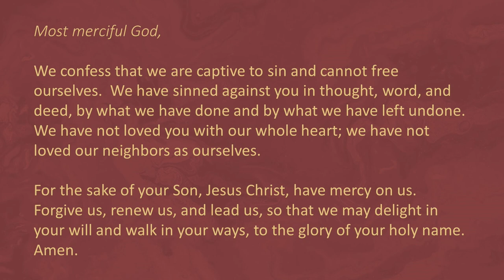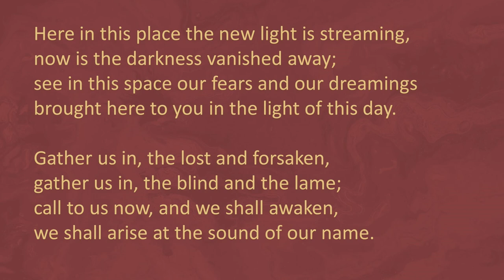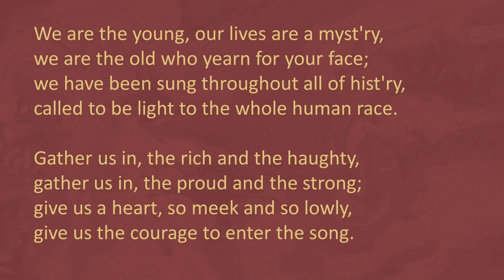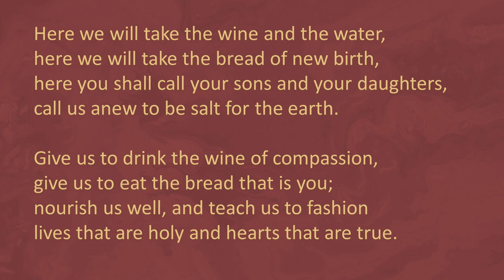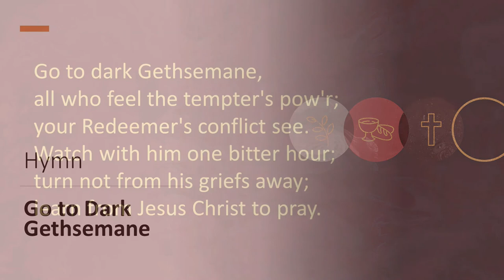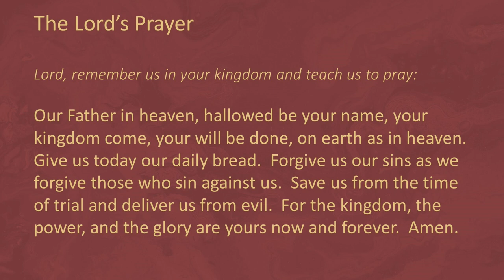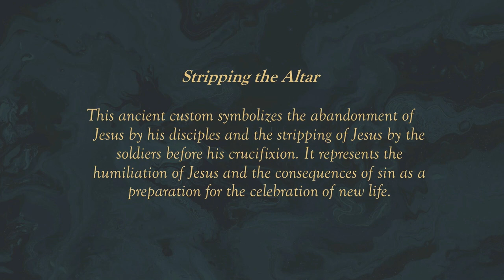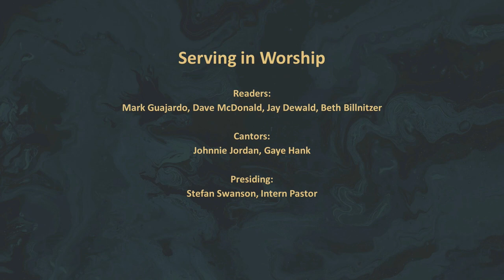Maundy Thursday - April 1, 2021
As we begin watching the events of Jesus last three days, Maundy Thursday calls us to remember the last evening Jesus spent with his friends.  Hear firsthand accounts of the evening as preparations were made to celebrate the Passover meal. Dinner quickly turns to denial. Listen and be transformed as we begin our walk to the empty tomb.

What Wondrous Love is This, arr. David Lasky, © 2020 Augsburg Fortress, Collection: Draw Us In/ Gather Us In, Text and Music: Marty Haugen, © 1982, GIA Publications/ Go to Dark Gethsemane, Text; James Montgomery, Music: Richard Redhead, PD/Father Most Holy, Arr.